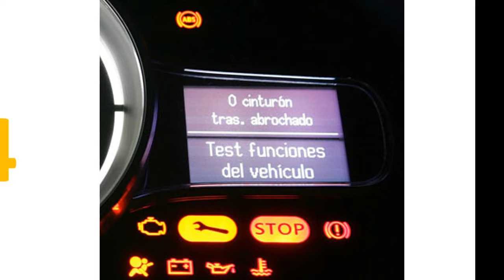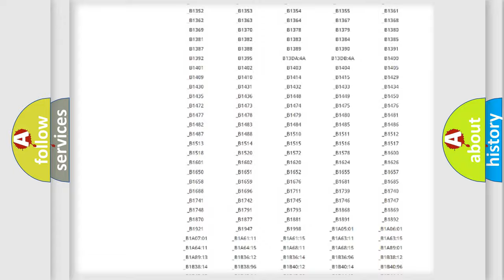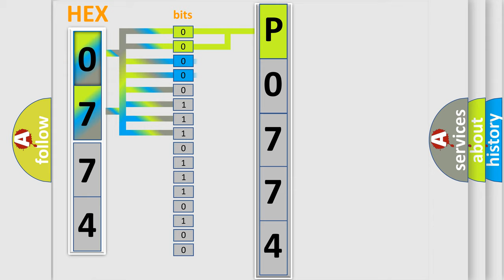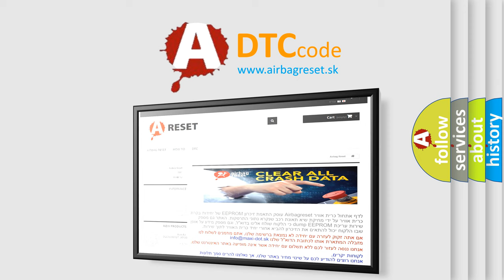DTC Mazda P0774 Short Explanation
Contents:
0:21 Basic DTC analysis according to OBD2 protocol standard.
1:48 Insight into programming
2:58 A diagnostically understandable description of the Diagnostic Trouble Code
3:05 Basic error definition

Make:
Mazda
Code:
P0774
Definition:
Ax Sensor - Signal Plausibility Failure
Description:
The Occupant Restraint Controller (ORC) has detected a fault with the internal Dynamics Sensor .
Cause:
Active Dynamics Sensor Code(S) In The Occupant Restraint Controller (Orc)